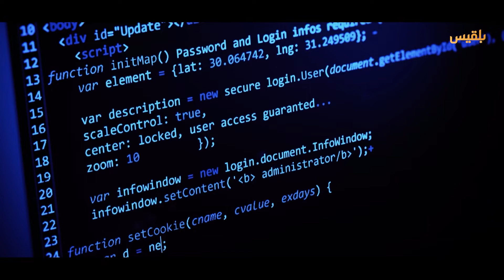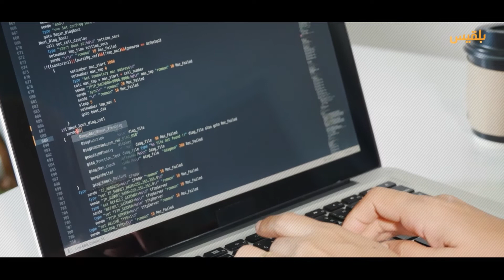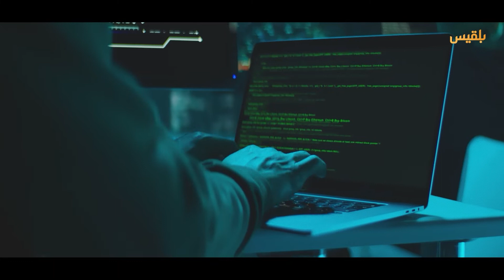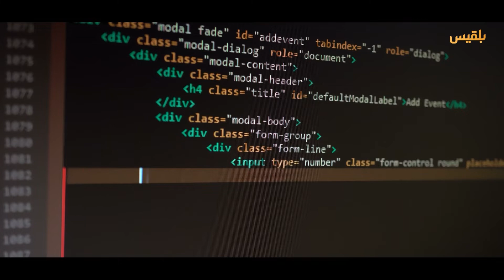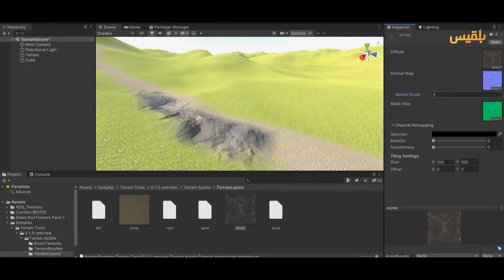ما هي البرمجة وكيف تبدأ في تعلمها؟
نعيش في عالَمٍ تتحكَّمُ فيه التكنولوجيا بكافّةِ تفاصيلِه، فكُلُ ما نستخدمُه اليومَ مِن هواتِفَ محمولةٍ وسياراتٍ كهربائيةٍ وحواسيبَ آليةٍ وغيرها تعملُ بفضلِ البرمجة المبنيةِ على لغاتٍ عِدةٍ يُريد أن يتعلّمَها ويتخصّصَ بها الطُلّابُ والمُهتمّون .. لمعرفة المزيد عن البرمَجةِ ومن أين تبدأ؟ شاهد الفيديو الآن